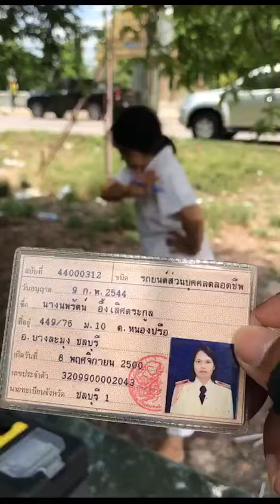สุดฮา โดนตำรวจจับความเร็ว เรียกองค์มาประทับช่วย สุดท้ายก็...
โลกออนไลน์แห่แชร์คลิปเหตุการณ์หญิงวัยกลางคนรายหนึ่ง ทำท่าทีคล้ายคนมีองค์ ขณะโดนปรับข้อหาขับรถเร็วเกินกำหนด ซึ่งกว่าเจ้าหน้าที่จะพูดจาหว่านล้อมให้เซ็นใบสั่งได้ใช้เวลาอยู่นานแสนนาน เนื่องจากหญิงคนดังกล่าวทั้งกรีดกรายร่ายรำ พร้อมกับพูดจาจับใจความได้ว่ากำลังจะไปโคราช เพื่อหาย่าโม โดยเรียกตัวเองว่าข้า และเรียกตำรวจว่าเจ้า จนกระทั่งตำรวจต้องใช้มุก "ลงพระนามให้หน่อย" หญิงในคลิปจึงยอมเซ็นในที่สุด ก่อนจะเดินกลับขึ้นรถออกไป